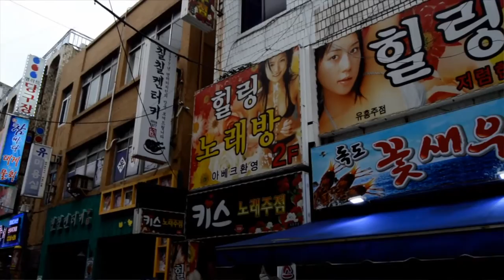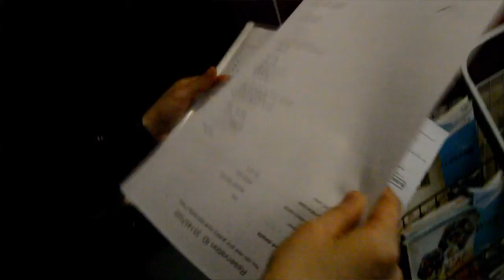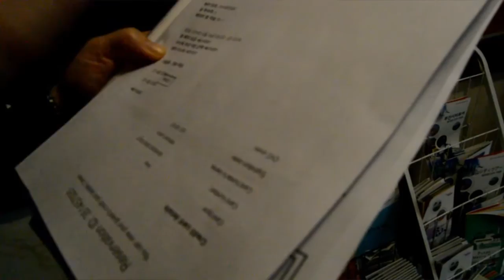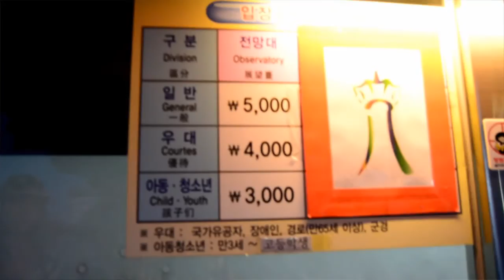Корейские записки. Приехали в Бусан. Рыбный рынок.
Busan